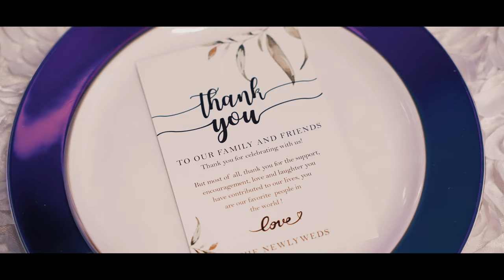Melina & Michael Feature Film 4k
Beautiful Mormon Wedding, Filmed at Latter day saints temple in Gilbert,Az